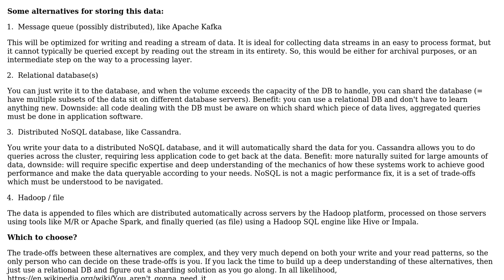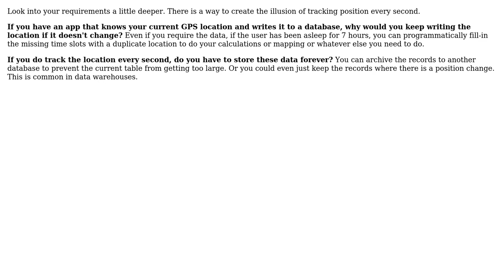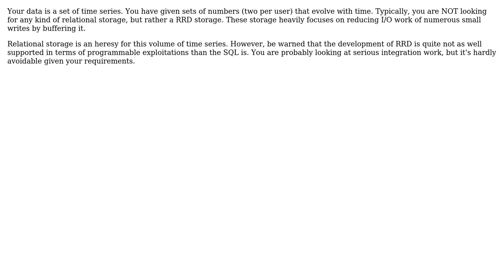Software Engineering: How to store large amounts of _structured_ data? (3 Solutions!!)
Software Engineering: How to store large amounts of _structured_ data?

With thanks & praise to God, and with thanks to the many people who have made this project possible! | Content (except music & images) licensed under CC BY-SA | Music | Images & others | With thanks to user Utku user Joeri Sebrechts user JeffO user Arthur Hv and the Stack Exchange Network Trademarks are property of their respective owners. You are responsible for your own actions.